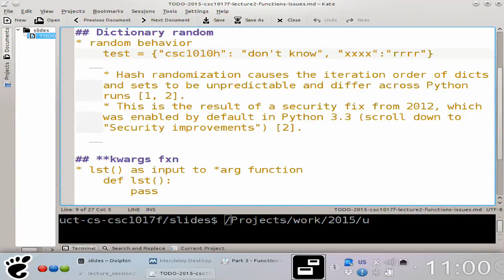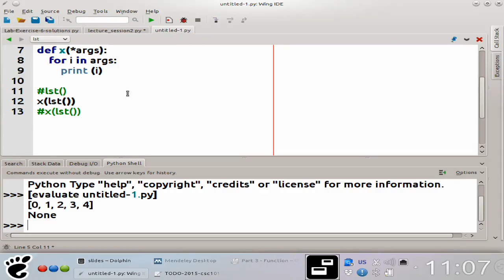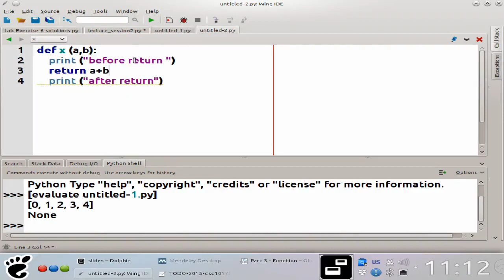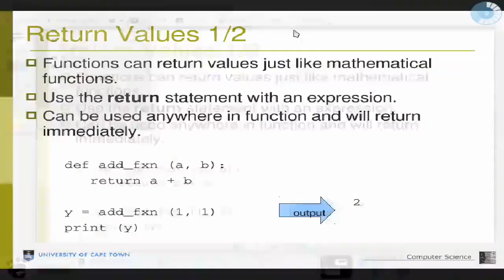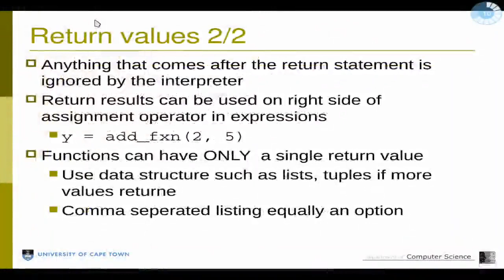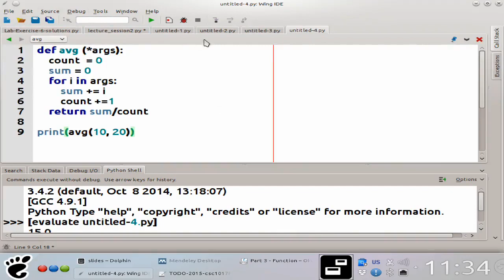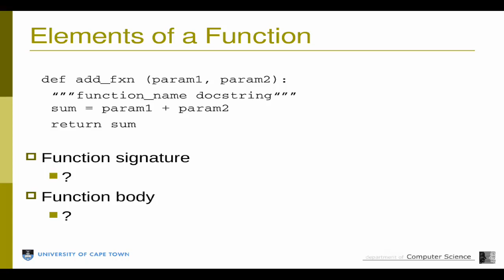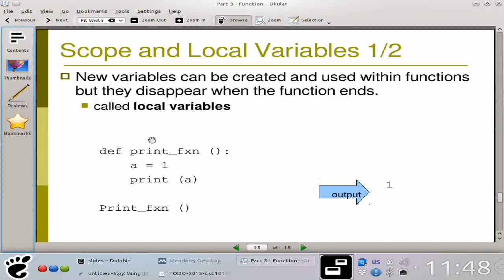Python for Engineers: Functions 3/3 (Screencast)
@April 13 2015@ 11H00 GMT+2

First semester, first year Python for Engineers lectures and screencasts. These were live and unscripted sessions, so---for posterity---please do share comments/fixes in comment box if you spot an error or something that might require clarification.

The sessions are loosely based on the University of Cape Town MIT Python lecture notes [1]. Additional information is here [2].

Video recording/screencasting was done using OpenCast Matterhorn [3].